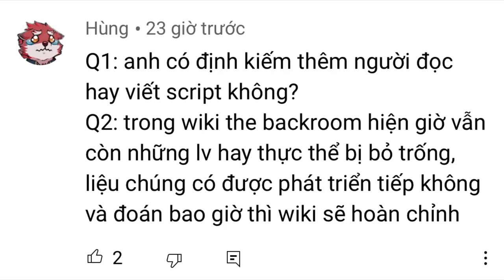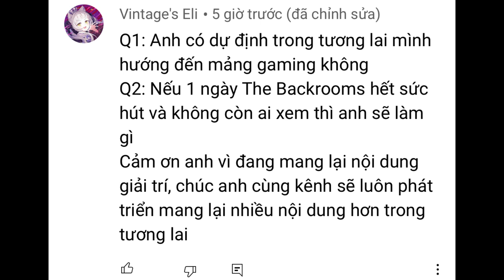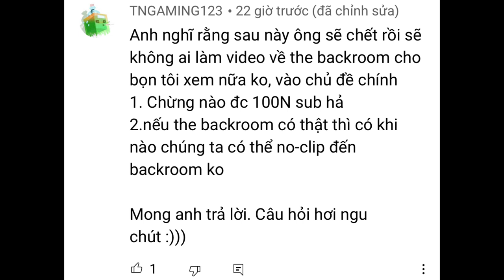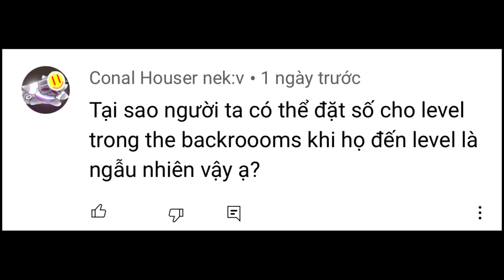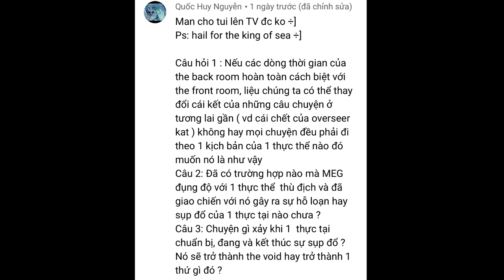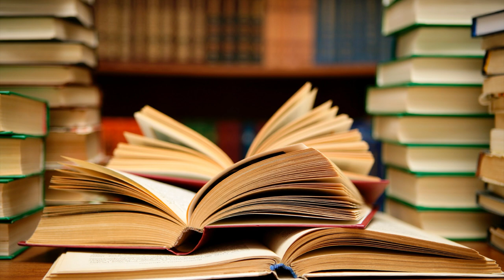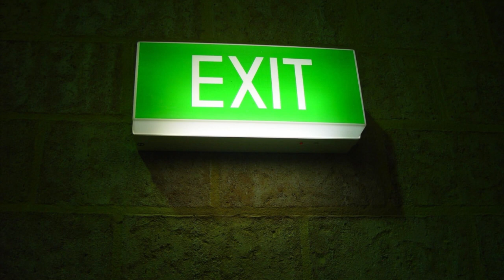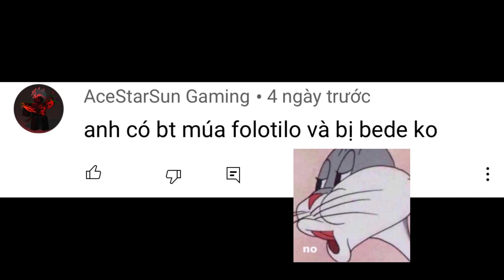1 NĂM LÀM YOUTUBE 😄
Hành trình của chúng ta với Backrooms sẽ còn tiếp diễn :D

Tri ân gửi lời cảm ơn đến SCP Foundation Vietnam và Andre Backrooms đã hợp tác với mình trong suốt 1 năm qua!